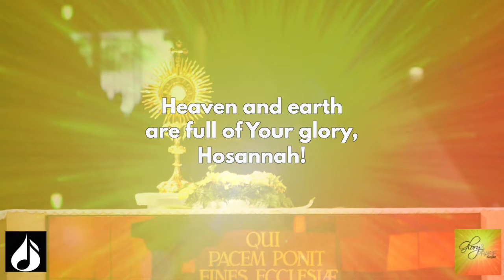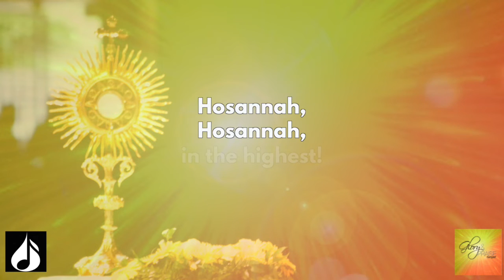Holy (Hangad Mass for Ordinary Time)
Free for use by parishes or organizations during Masses.

"Holy"
Glory & Praise (2016)
Arrangement by Kenneth Dacanay